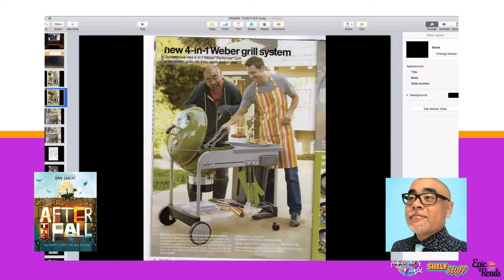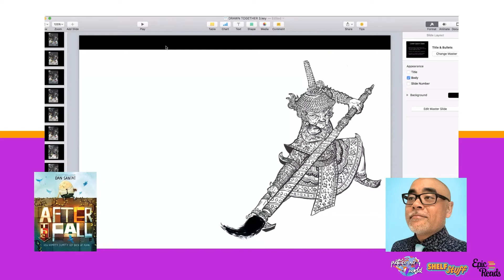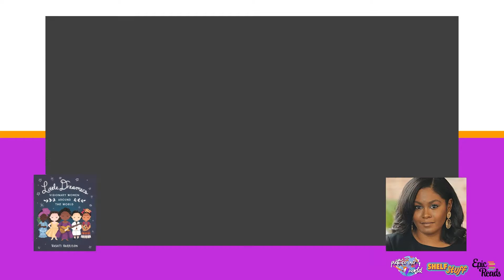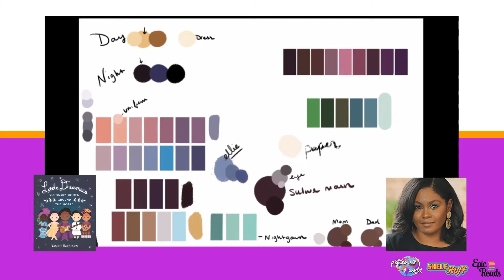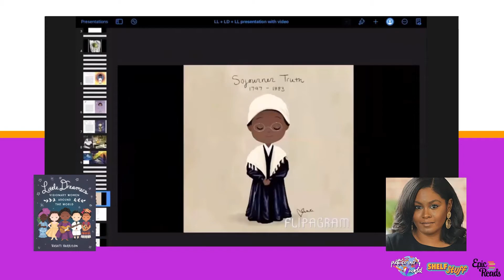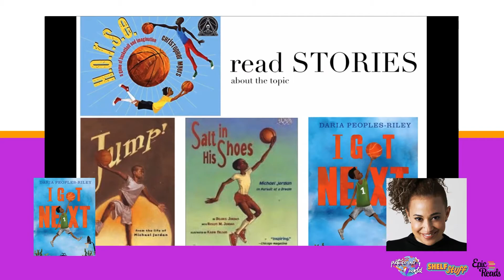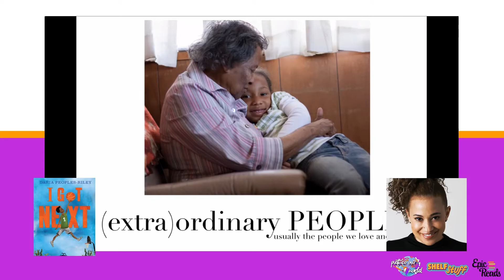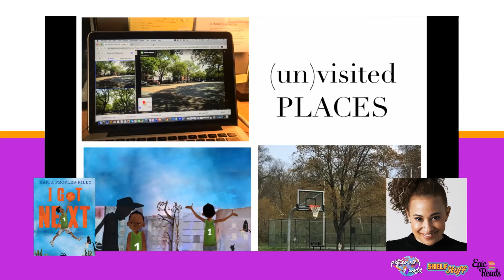NTTBF Presents: Picture Our World Author Panel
Irving Public Library's North Texas Teen Book Festival presents PICTURE OUR WORLD panel with picture book authors and illustrators Dan Santat, Vashti Harrison, Yuyi Morales, and Daria Peoples-Riley and moderated by Mandy Aguilar, Irving Public Library outreach librarian. Share your thoughts online with NTTBFPresents.